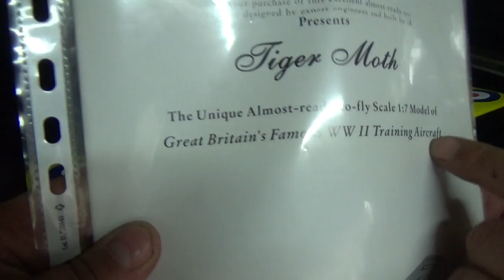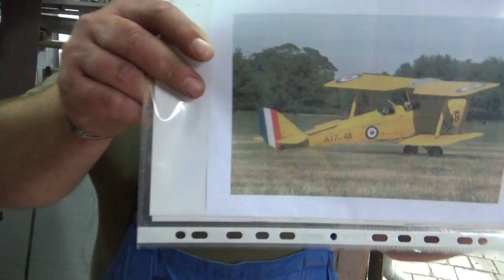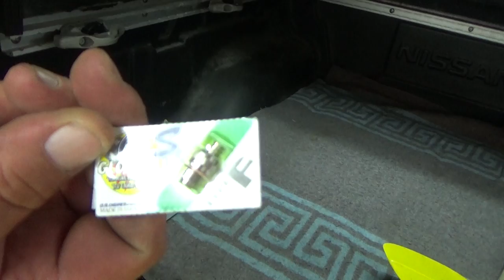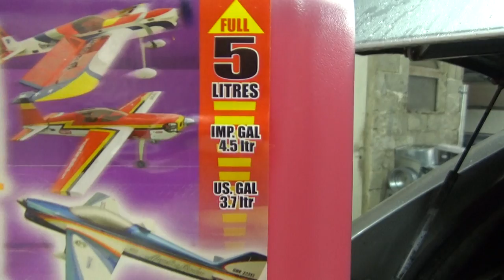De Havilland 82A Tiger Moth & OS FS 40 four stroke UNTRUCKING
Cant wait for the first start. Oh yeah...